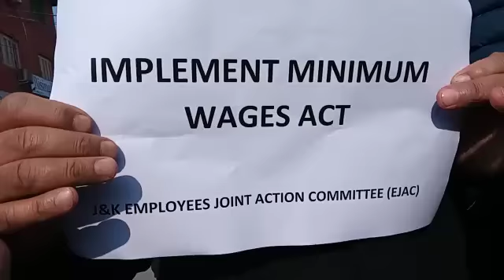GOVERMENT EMPLOYEES PROTEST AT LAL CHOWK SRINAGAR TODAY HEADED BY EMPLOYEES JOINT ACTION COMMITTEE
GOVERMENT EMPLOYEES PROTEST AT LAL CHOWK SRINAGAR TODAY HEADED BY EMPLOYEES JOINT ACTION COMMITTEE PRESIDENT MR.RAFIQ RUTHER DEMANDS REGULATION ALL GOVERMENT DEPARTMENTS 61000 DAILY WAGERS ALL OVER J&K AND IMPLEMENT MINIMUM WAGES ACT INFAVOUR OF 61000 DAILY WAGERS